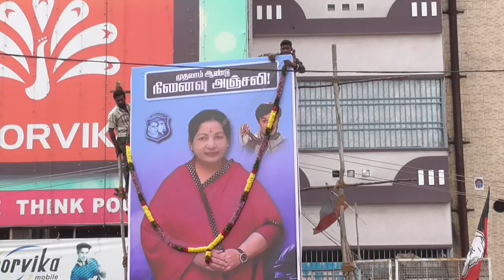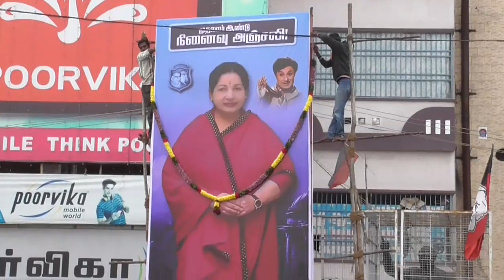AIADMK jayalalithaa 1st anniversary Bigg news பெரிய ஜெயலலிதா படம் .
@jayalalithaa 1st anniversary  Bigg news Bigg Banners  பெரிய ஜெயலலிதா படம் .